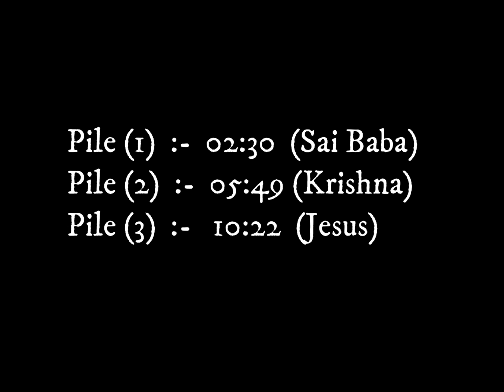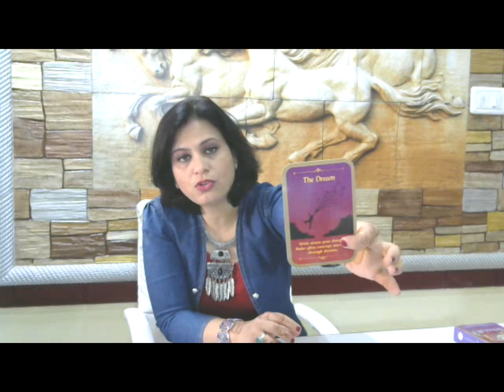आपके सवाल , परमात्मा के जवाब !! (What Spirit Is Telling You)?? (हिंदी टैरो कार्ड रीडिंग)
ALSO VISIT MY NEW CHANNEL: FOODZ, FUN & FACTS BY ISHITVA & ISHITA :
Facebook Page : mindful journey Dr. gunjan